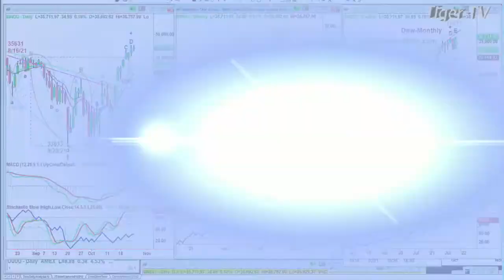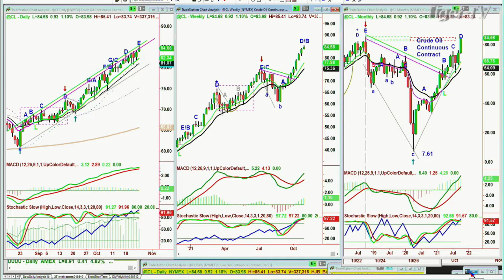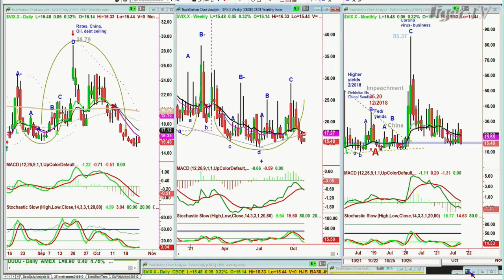October 25th, 11AM ET Market Update on TFNN - 2021